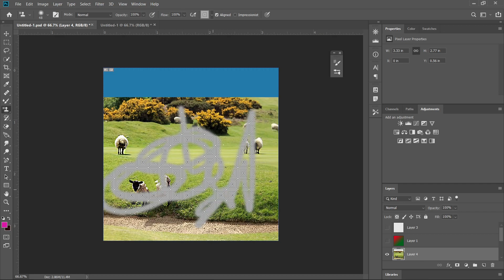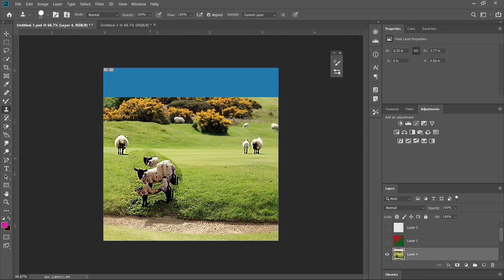አዶቤ ፎቶሾብ ቱቶሪያል ለ ጀማሪዎች|| ክፍል- 14 || Adobe Photoshop Tutorial for beginners || Part- 14 || StampTool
Brush Tool

አዶቤ ፎቶሾብ ቱቶሪያል ለ ጀማሪዎች || Adobe Photoshop Tutorial for beginners

ይህንን ተከታታይ ትምህርት በመከታተል የ ግራፊግስ ዲዛይን እውቀትዎን ያሳድጉ።